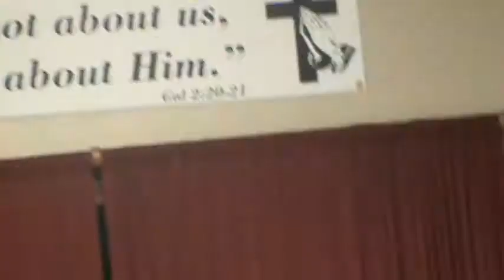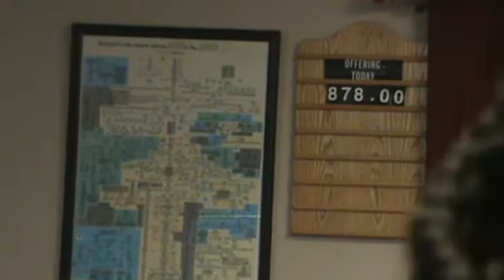Terry D. Norris Minister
What Spirit are You in? Revelation 1 :10